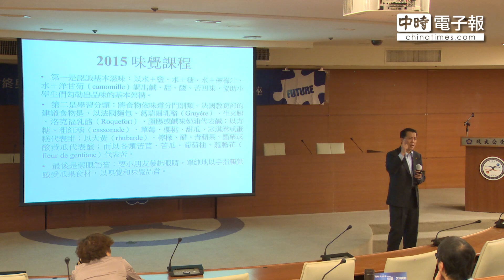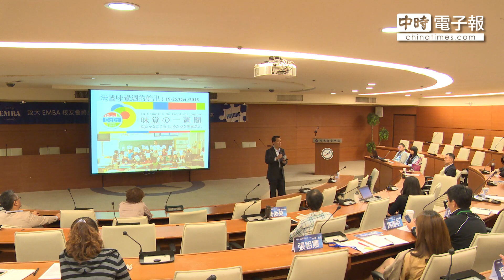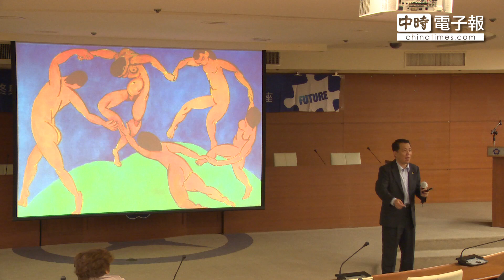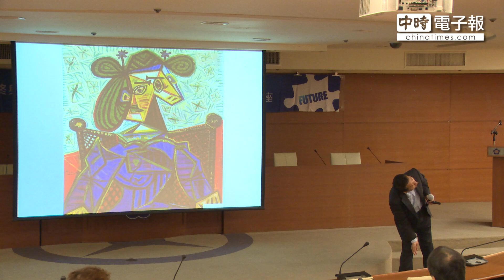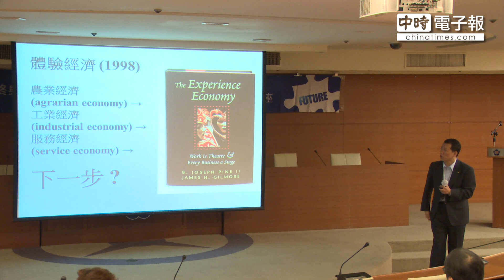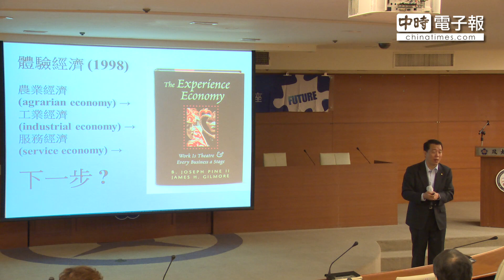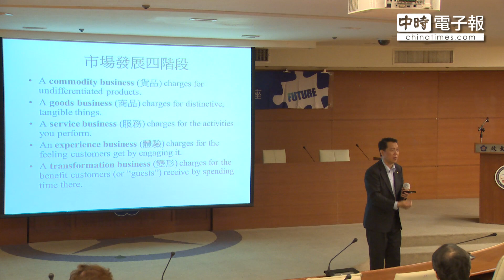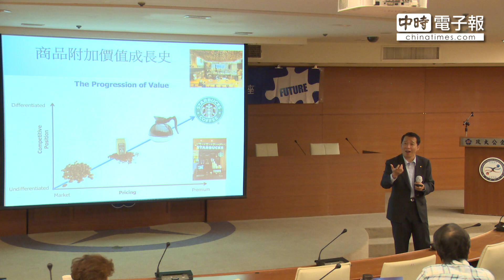政大EMBA文創大未來part 3